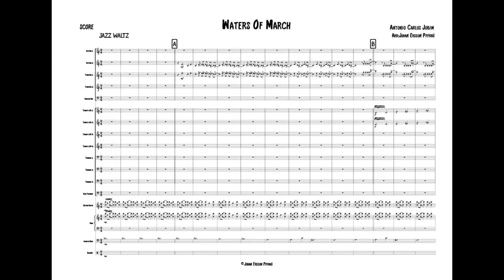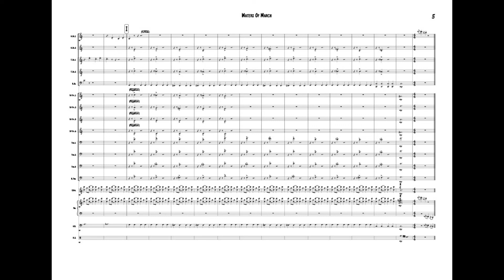Waters of march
Big band arrangement of Jobim's song (midi mockup)
0:00 Intro and melody
0:25 flugelhorn enter
0:41 Trombones enter
0:57  Solo section starts
1:14 Trumpets enter
1:32 Last part of solo section
2:00 Tutti Brass melody sax counterpoint
2:16 Outro starts